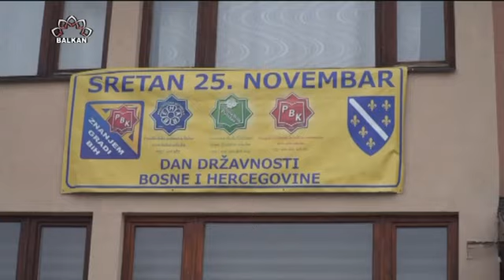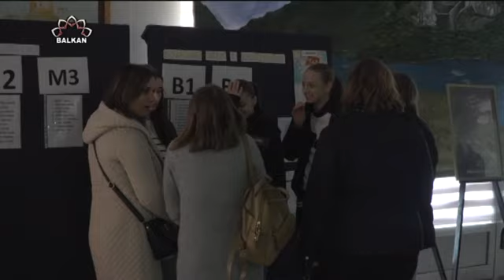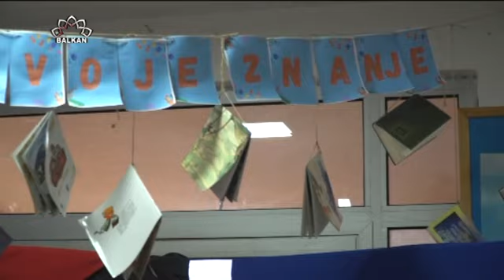Tradicionalno takmičenje "Znanjem gradimo Bosnu i Hercegovinu"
Povodom Dana državnosti BIH, Perzijsko-bosanski koledž je održao tradicionalno takmičenje pod nazivom "Znanjem gradimo Bosnu i Hercegovinu". Izvještava Muhamed Šahić.